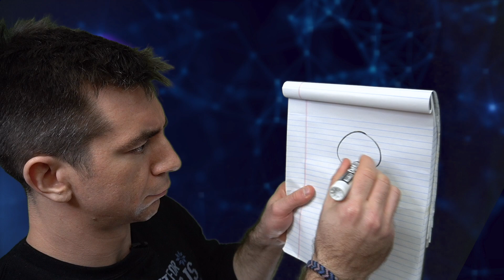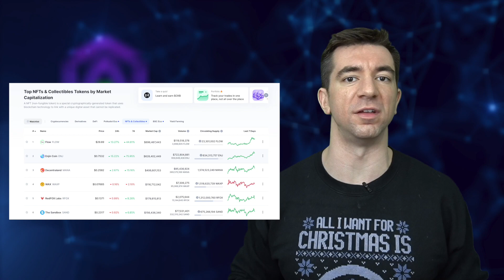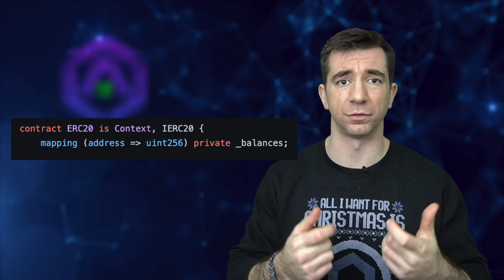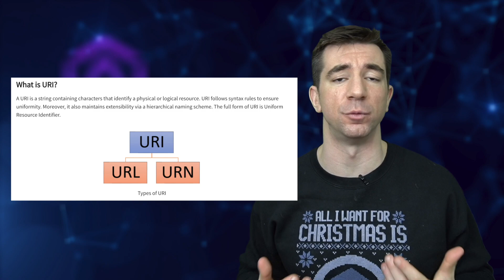A Glorious Guide to NFTs (Both Technical and Non-technical)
A Glorious Guide to NFTs (ERC721)

What is an NFT (Non-Fungible Token)? What is the ERC-721 standard? What is this digital art stuff?

Be sure to check out the tutorials!!!

ETH Wallet address: 0x9680201d9c93d65a3603d2088d125e955c73BD65